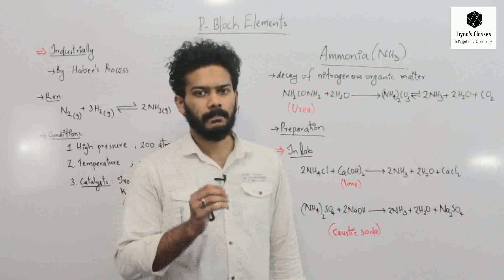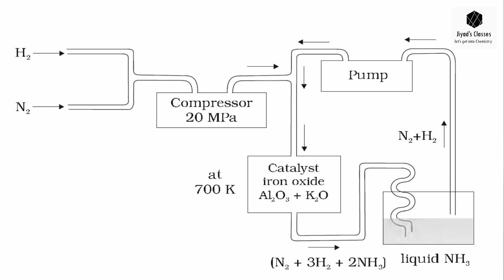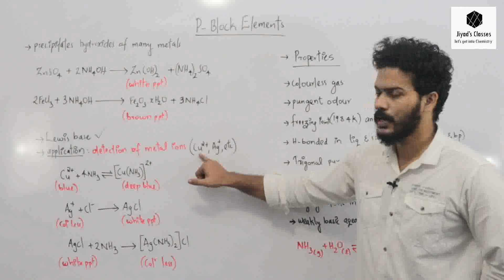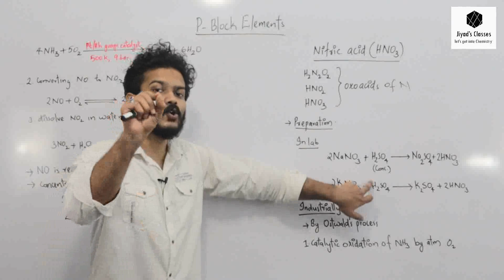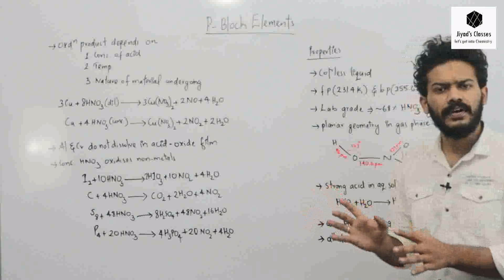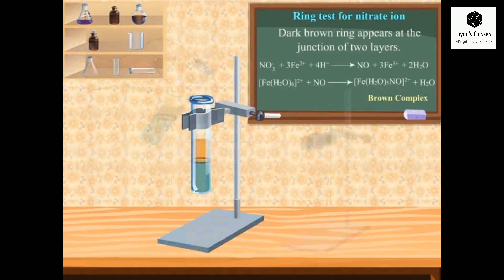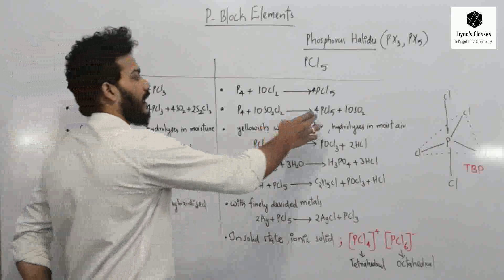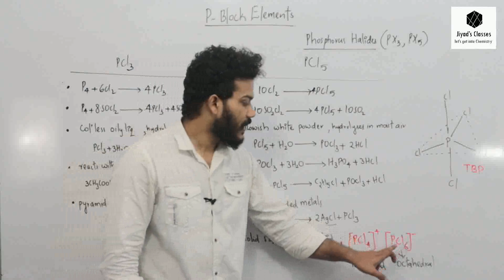Plus two p-Block II Focus area II Part-1 || എളുപ്പത്തിൽ പഠിച്ചെടുക്കാം || A+ നേടാം